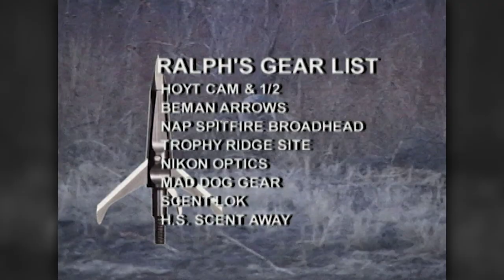Running on River Bottoms: Colorado Whitetails | Archer’s Choice - Season 4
Ralph and Vicki are hunting river bottom whitetails in southeastern Colorado!
Archer’s Choice - Season 4, Episode 9